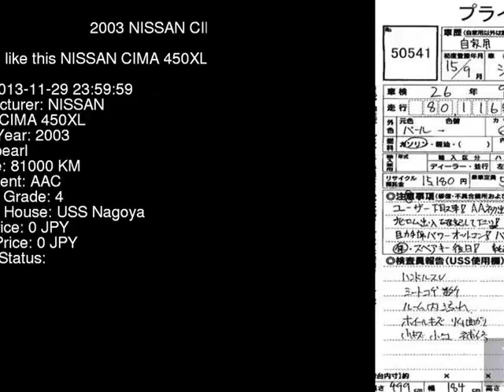2003 NISSAN CIMA 450XL GF50